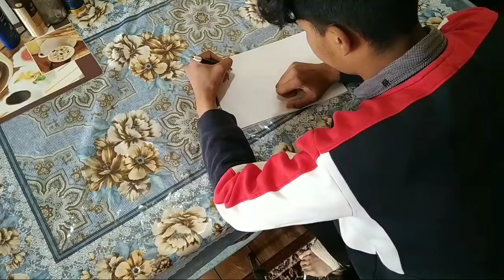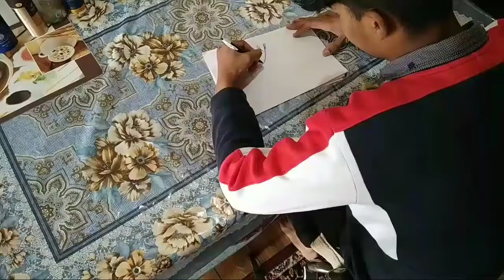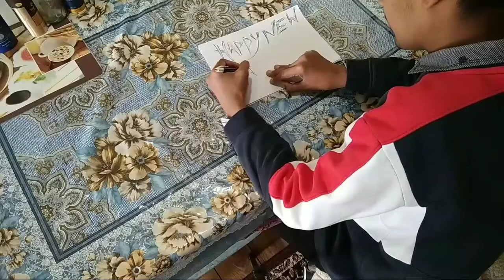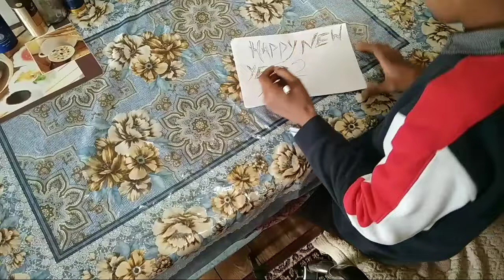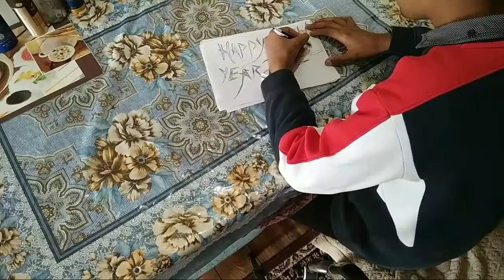Happy New Year 2022 New || Happy New Year Drawing 2022